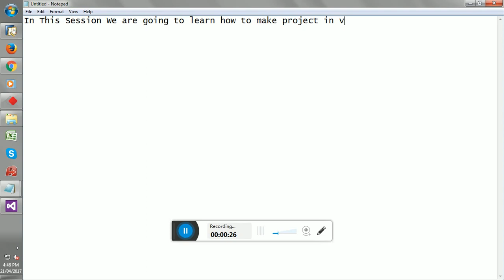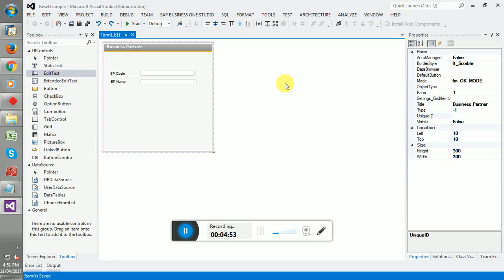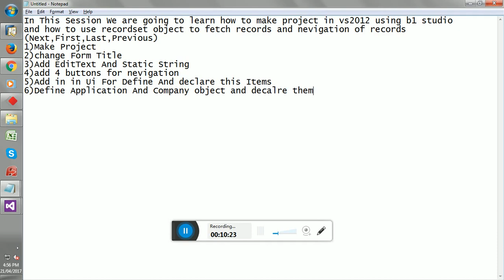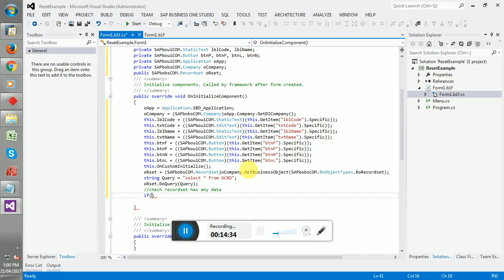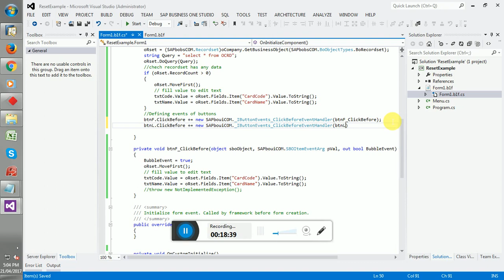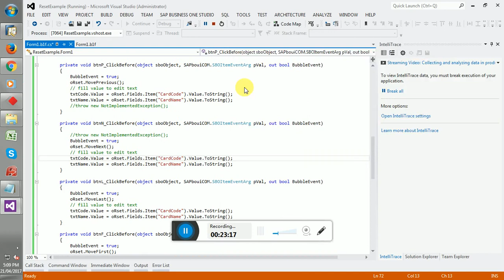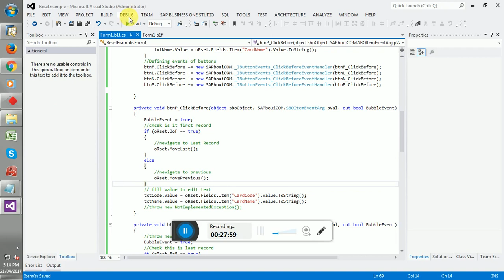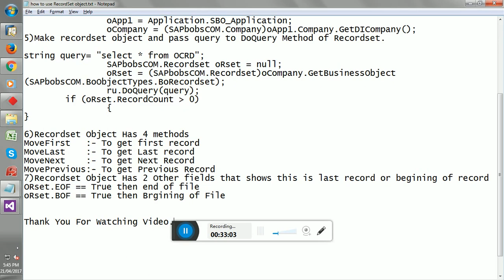SAP BUSNESS ONE - NAVIGATION USING RECORDSET WITH C#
SAP BSUNESS ONE RECORDSET OPRATION FOR NAVIGATION WITH C#.
This Session Shows you how to navigate data in sap business one using recordset object with navigation buttons.
Methods that used in this session are  :
 1) DoQuery() :- For Execute Query and Fetch Data
 2) MoveNext() :- For Fetching  Next record
 3) MovePrevious() :- For Fetching  Previous record
 4) MoveFirst() :- For Fetching First record
 5) MoveLast() :- For Fatching Last record